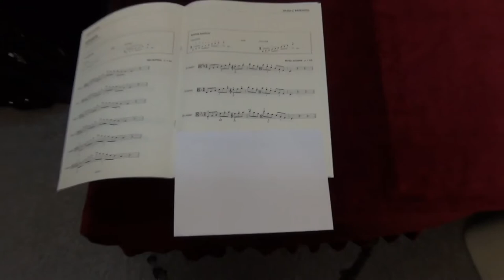ABRSM Viola Grade 7 scales and arpeggios - Eb major arpeggio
ABRSM
Viola Exam scales and arpeggios
Grade 7
Eb major arpeggio